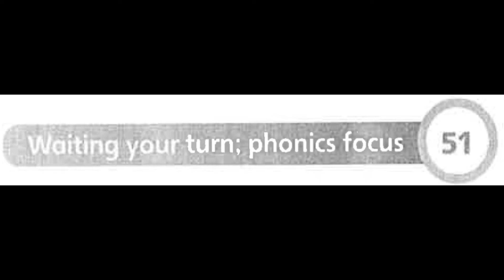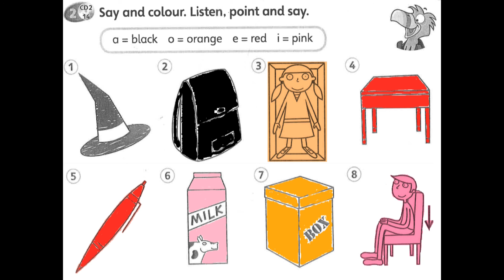Super Minds Workbook 1A page 51 (Say and colour. Listen, point and say.)